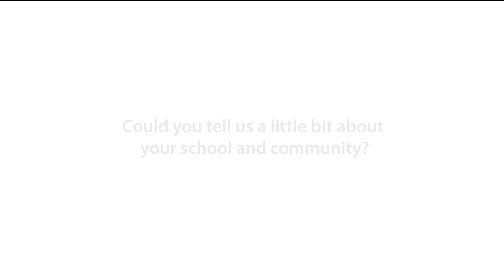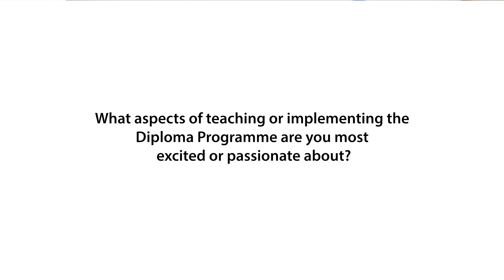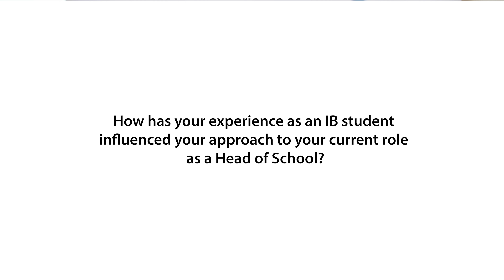Inside the IB School Experience: Vice Principal 2, SOS Hermann Gmeiner International College, Ghana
The IB continues to grow its footprint in Ghana. Here is Adzo Ashie, Vice Principal 2 of SOS Hermann Gmeiner International School, detailing their experience with the IB, how they navigated the challenge of implementing IB programmes into Ghana’s national curriculum, how the skills they acquired thanks to their education are benefiting their communities, and more. Additionally, as an IB Diploma Programme alumnus, Adzo goes through how the programme developed her skills, which continue to shape her professional life.